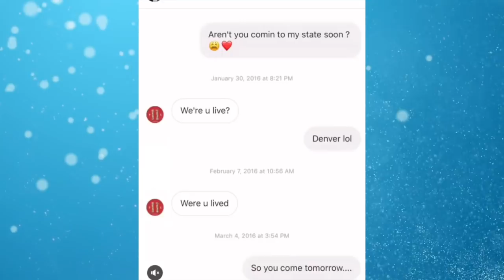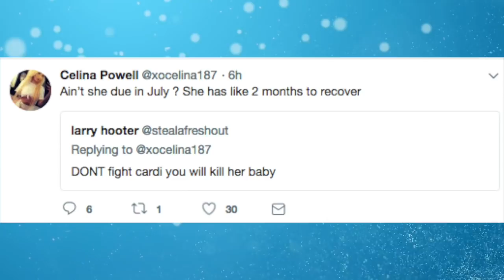Cardi B & Offset Fire Back At Woman Who Claims She Got Offset's Baby, Cardi Says The Lie Will Soon..